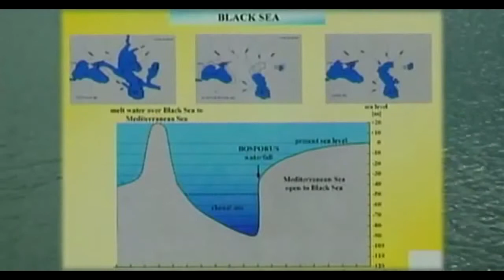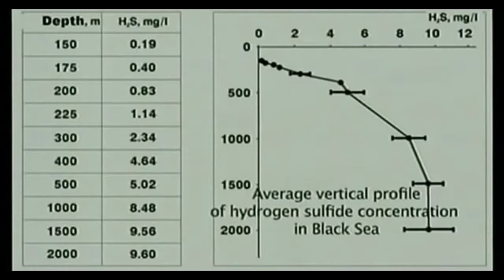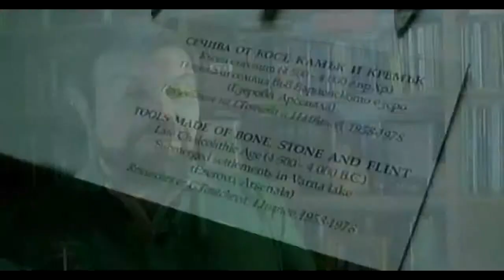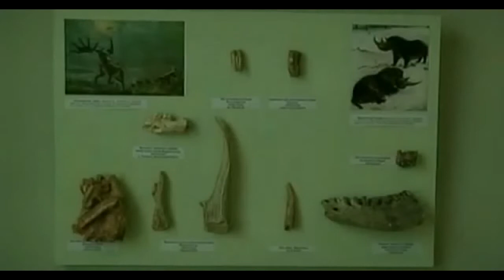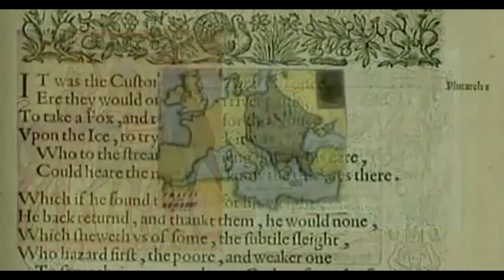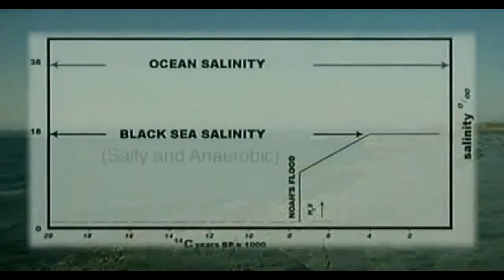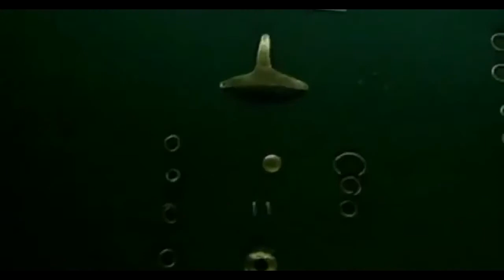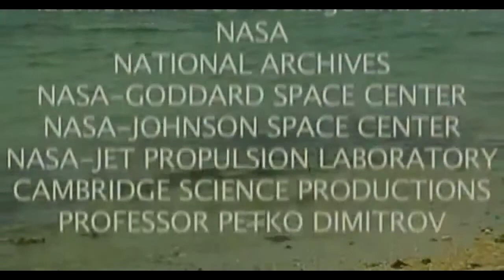Интересный фильм 'Глубинная тайна Черного моря' // 'The deep mystery of the Black Sea'